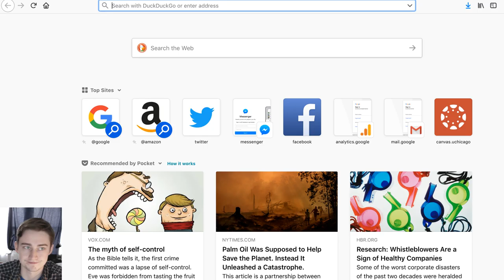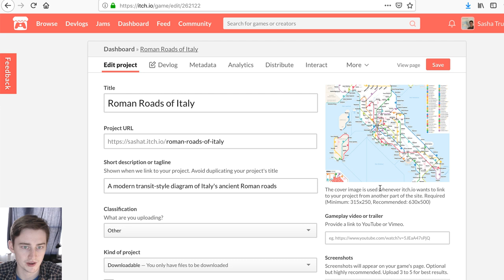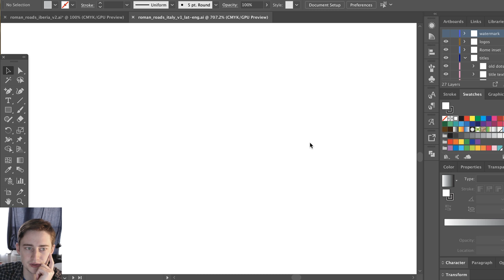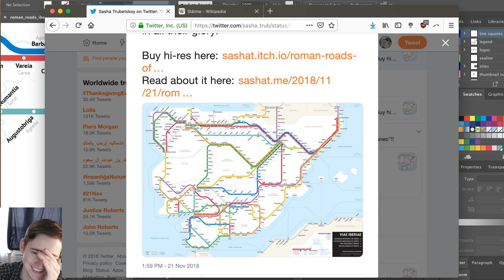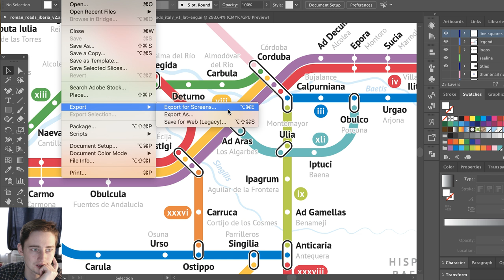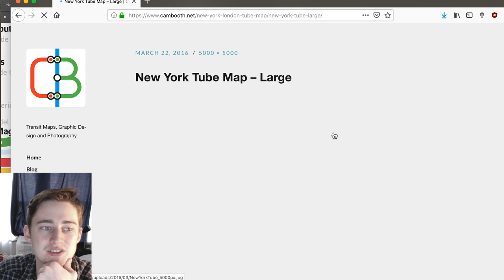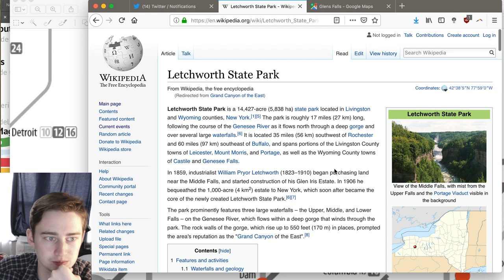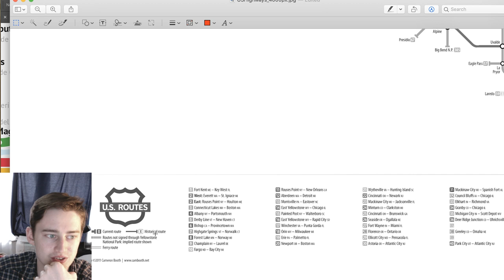Roman Roads of Iberia Live Stream IX - RELEASE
I continue working on my Roman Roads of Iberia map.